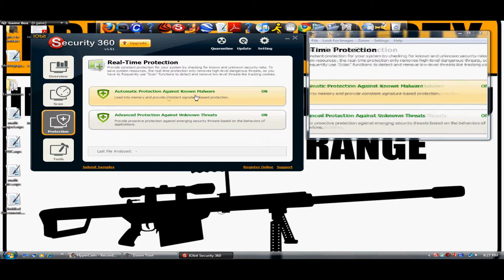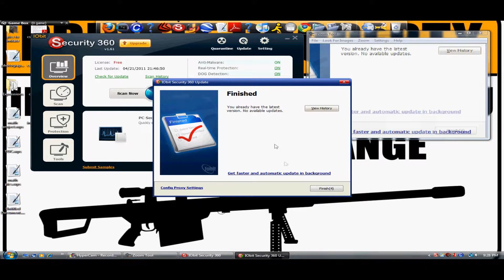IObit Security 360 Overview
A short video that quickly highlights the features of the software.  At the end I take a moment to give me shout out to TheVBeats for reaching 39K views for all of his videos.  Check it out.

Check out his channel for the sickest beats out there and listen to the best of the beats created by him. A special shout out goes to him for reaching 39K views! Questions or comments?